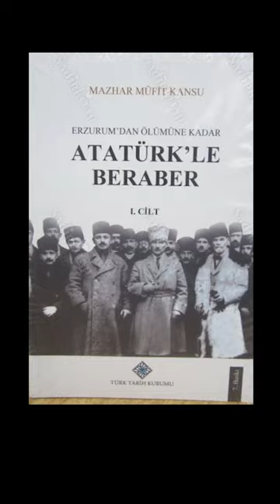ÖYLE BİR ŞEY SÖYLEDİ Kİ! TARİHE BÖYLE NOT DÜŞTÜ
İstanbul hükümetinin milli mücadele başlatmaya dönük çalışmalarından rahatsız olarak geri dönmesini istediği Mustafa Kemal Paşa, Mazhar Müfit Bey’i çağırdı ve söyleyeceklerini not almasını ama gizli tutmasını istedi. Yaz bakalım:
“Bir… Zaferden sonra hükümet biçimi Cumhuriyet olacaktır."
Yazdırmaya devam etti.
Bu sözleri hayalperestlik olarak gören Mazhar Müfit dayanamadı, yatmak için izin istedi.
Aradan zaman geçti.
Eylül 1925... Mazhar Müfit Kansu anlatıyor:
“Şapka devrimini açıklamış olarak Kastamonu’dan dönüyordu. Ben de eski Meclis önünde kafileyi seyrediyordum. Atatürk, otomobili yavaşlattı, durdurdu, beni çağırdı:
-Azizim Mazhar Bey, notlarına bakıyor musun, kaçıncı maddedeyiz?